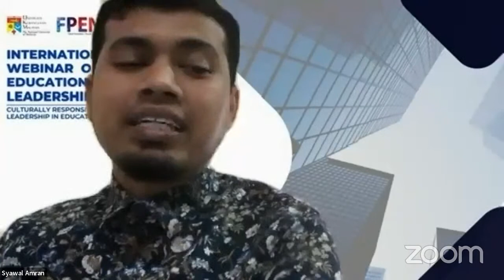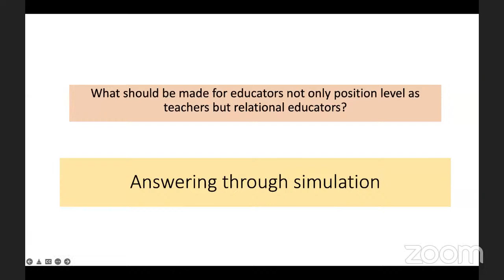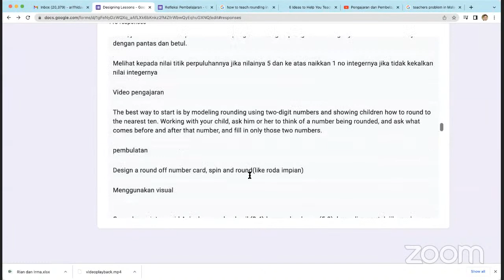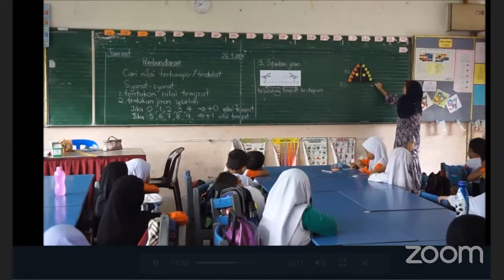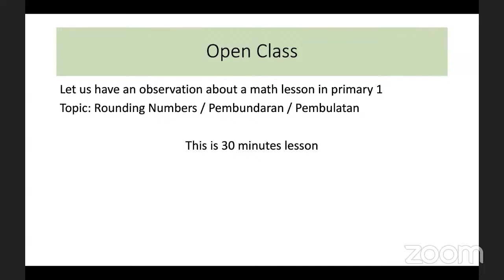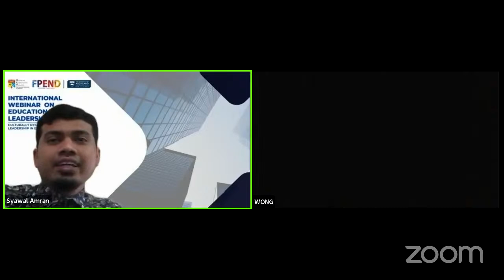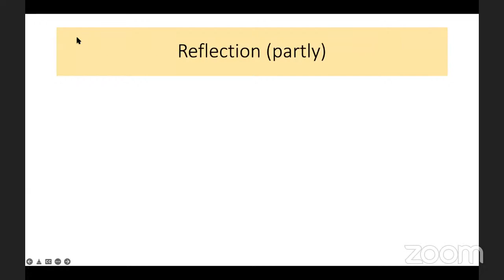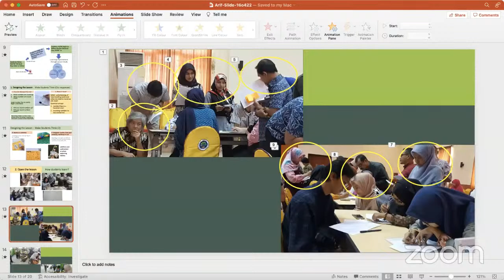Learning Lenses Improvement through Lesson Study